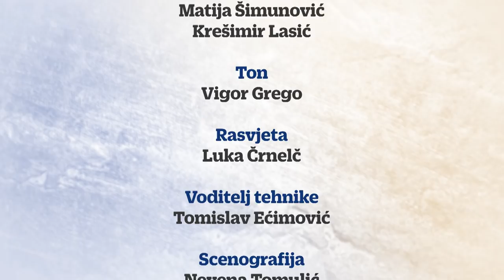Dudo i prijatelji 17.1.2016.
Dudo i prijatelji je emisija koja govori o sportskim uspjesima malih i velikih sportaša, odnosno ''malih i velikih prijatelja'' uspješnog hrvatskog olimpijca, Dubravka Šimenca.

Voditelj emisije Dubravko Šimenc, poznatiji kao Dudo široj će publici predstaviti mlade i talentirane hrvatske sportaše, a cilj emisije je pomoći mladoj sportašici ili sportašu da izgradi uspješnu sportsku karijeru uz savjet sportašice ili sportaša koja/koji je uspio u određenom sportu.

U drugoj emisiji za male i velike prijatelje sporta, gost je gimnastičar Marijo Možnik.

Termin emitiranja: svake druge nedjelje u 19:10 sati, a bit će reprizirana sljedeći dan u ponedjeljak tri puta i subotom u 16 sati.